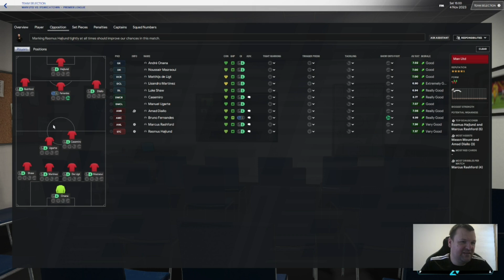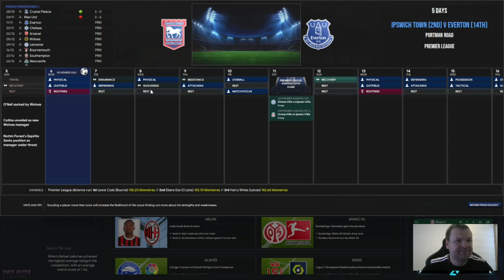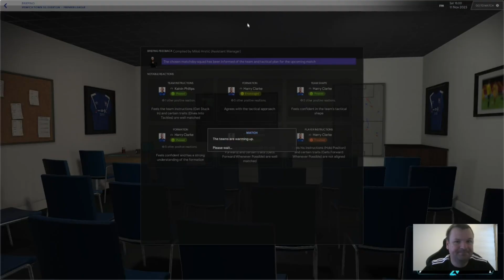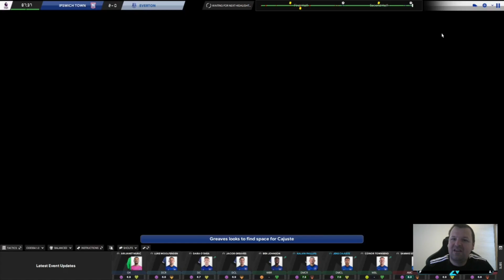IPSWICH TEAM GUIDE FM24 part8!